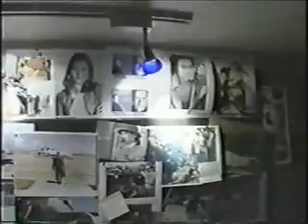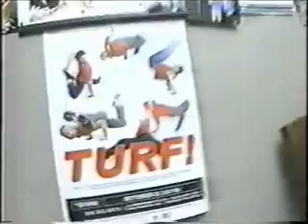WW CRIBS - Dean Kosage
This was Dean Kosage's Washington Home in Auburn WA is just 30 min. From Downtown Seattle. This home features a spectacular view, secret rooms, a spa cafe and so much more. This was one of 3 Homes Dean owned. He currently has 2 Homes in So Cal. A big Step up from this home but still creative and fun.